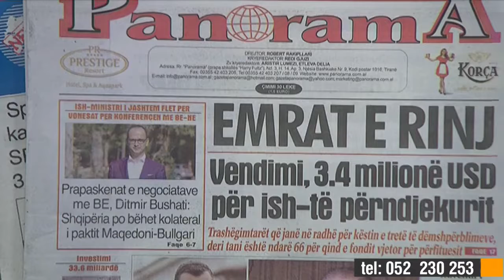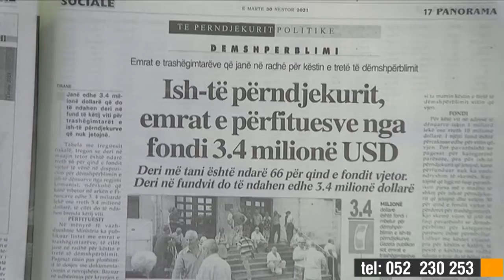30 nentor 2021 "Telefonatat e Teleshikuesve" në News24- "Koha për t'u zgjuar" me Bashkim Hoxhën